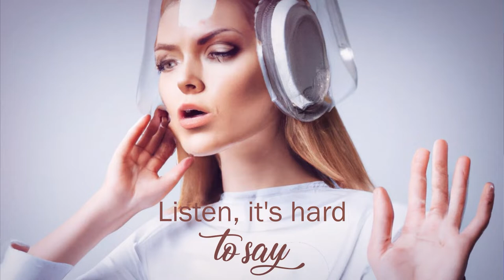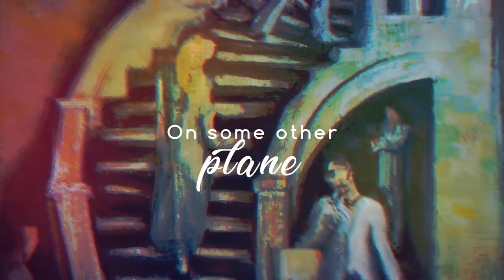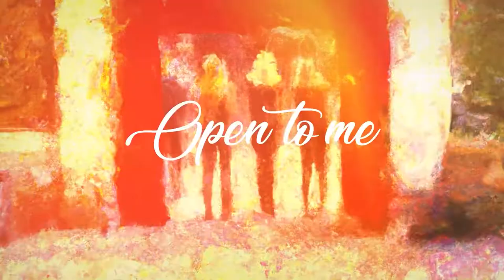Metric Formentera Music Video fan & DALLE Artificial Intelligence AI made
This is a fan and Artificial Intelligence created music video for my favorite band Metric's Formentera song. I’m a MTV era kid thus love music videos and figured the album's title track could do with a bit of lovin' and I've always wanted to make a music video.  All music and lyrics belong to Metric.

I fed the song lyrics into the DALL*E Artificial Intelligence from OpenAI and worked to create images related to the lyrics.  The AI made some cool images for us!  There are four segments to the song lyrics, so I had the AI output the images in four different artistic styles: Futuristic, Impressionist, 3D Art and Pencil/Watercolor.

I also utilized the services of my buddy Alex to stitch all these images together into a video, add some motion and life to the images and lots of special effects.  Alex is an awesome graphic design/video editor (link in credits section).

I think the results are awesome!  It’s a beautiful merging of human and AI capabilities.

Brian

Credits:
Concept and OpenAI DALL*E Padawan: Brian Alexander
Music/Lyrics: Metric, the greatest band of all time! (Metric (ilovemetric.com))